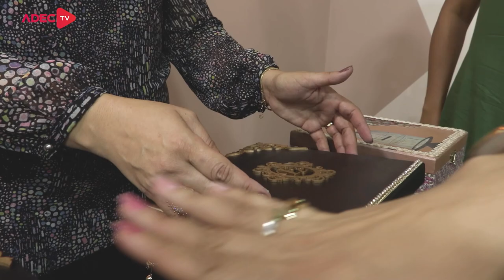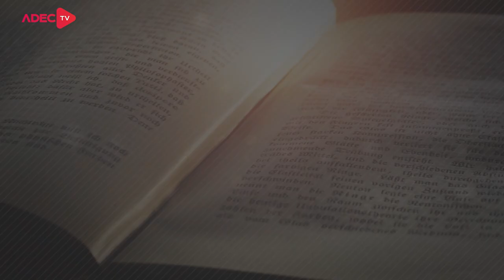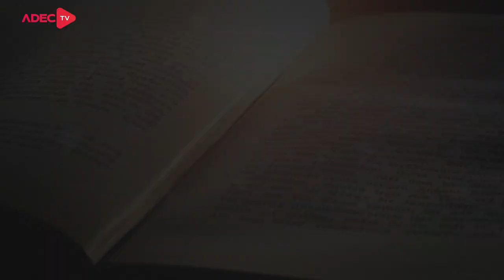SAUDE DA MULHER + ARTESANATO | ENTRE ELAS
No programa de hoje, a apresentadora Carol Satler recebe as convidadas Jaqueline Marli (Secretaria de Saúde em Caratinga), artesã Adriana Nicolal e a Cantora Dâmaris Moreira, onde falamos sobre a saúde da mulher, artesanatos e muito louvor.